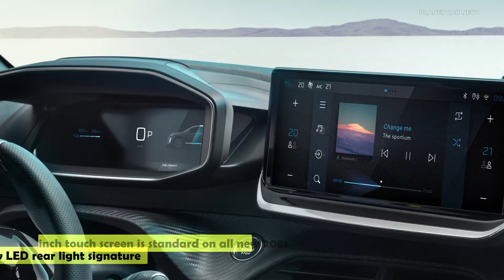New Peugeot E-208 FACELIFT 2024 | FIRST LOOK, Specs, Exterior & Interior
The 208 is being refreshed, becoming even more irresistible thanks to its a 100% electric version with a range of 400 km, its reinvented design, cutting-edge technologies and driving pleasure along with new powertrains.

The range will be based on three versions - ALLURE, ACTIVE, GT - and six powertrains, including the new 115 kW/156 bhp all-electric motor, offering a range of 400 km (WLTP ) and the new HYBRID 100 and HYBRID 136.

Source : Peugeot